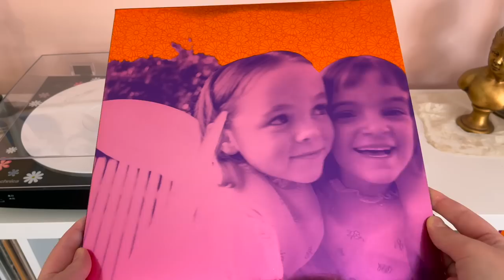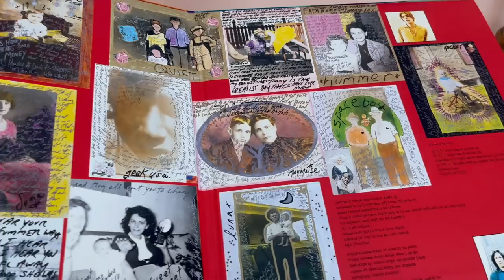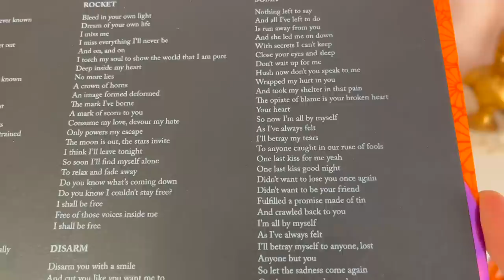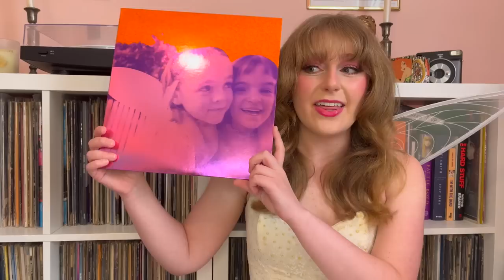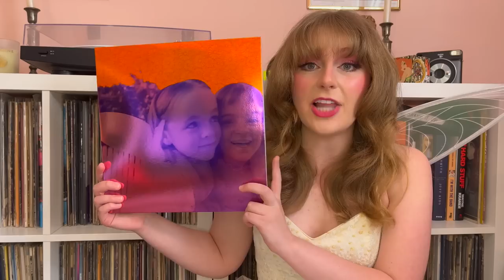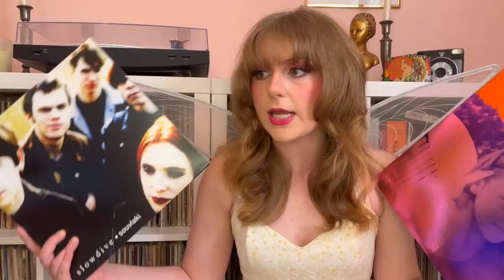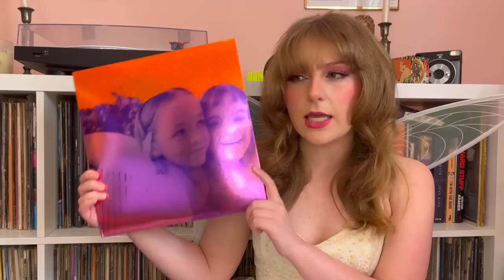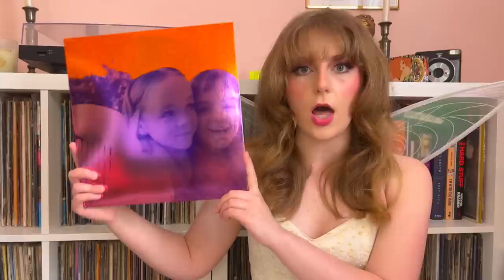Smashing Pumpkins - Siamese Dream, 30 Years Later｜Vinyl Monday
Always old, I’ll always feel this.
Welcome (or welcome back) to Vinyl Monday! I’m Abby and is my weekly series where I chat about classic albums in my collection that I love. This week we’re celebrating the 30th birthday of my very first favorite album: Smashing Pumpkins’ Siamese Dream.

Thank you to my beautiful real-life sister for making this thumbnail possible.

Timestamps:

intro – 0:00
Siamese Dream – 1:13
track listing/release – 14:37
my thoughts – 17:21
thanks for watching! – 32:59